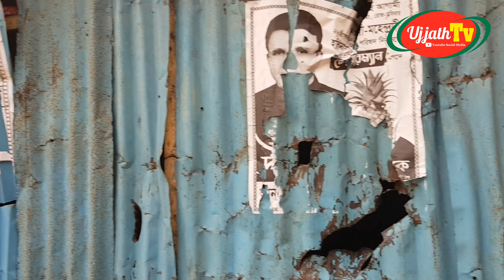ত্রিমুখী সং*ঘ*র্ষে ভাঙচুর লুটপাট ৩০ টি বাড়িঘর হরিদাসদী মহেন্দ্রদী ইউপি নির্বাচনকে কেন্দ্র করে রাজৈর